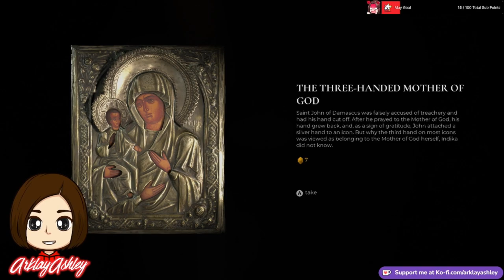🐟 Watch Out For That Fish! 🐟 INDIKA | PC | Pt. 2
📺 Twitch livestream from May 22, 2024

Thanks to 11 bit studios & Keymailer for the game key! ❤️

🎮 Game Description: INDIKA is a third-person, story-driven game set in a strange world where religious visions clash with harsh reality. It tells the story of a young nun who sets off on a journey of self-discovery with the most unusual, horn-headed companion by her side.

Indika’s unusual connection with the Evil One leads her on an errand beyond the safe walls of the monastery. The world she discovers can only be described as a wild combination of comedy and tragedy straight out of the novels by Dostoyevski and Bulhakov.

The subjects of religion and authority are prevalent throughout Indika’s journey and she’ll be faced with many questions along the way. Guide her to find the answers one by one before she can finish her life-defining odyssey.